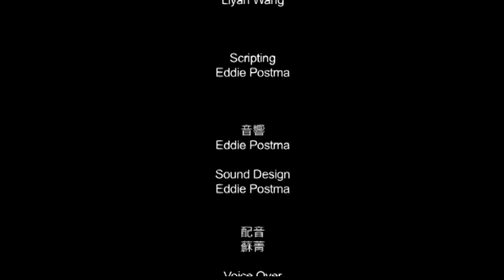中澳建交40週年招待會